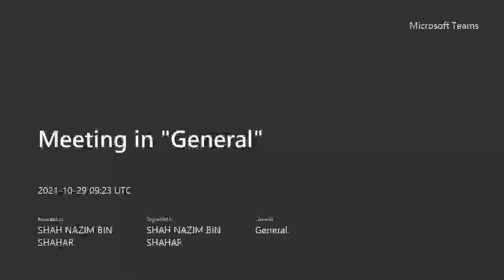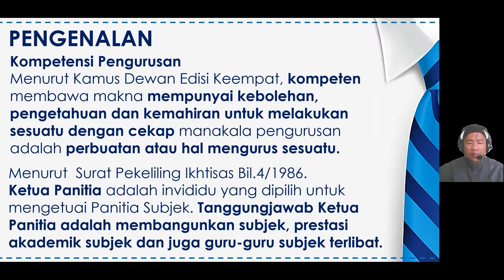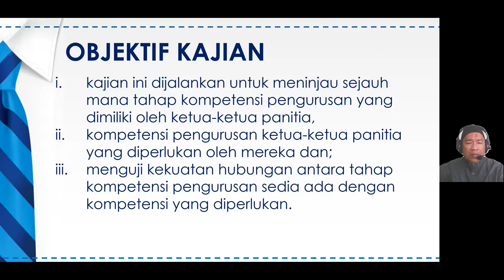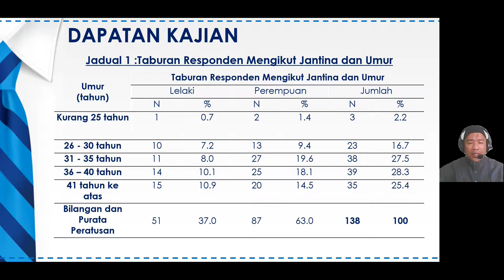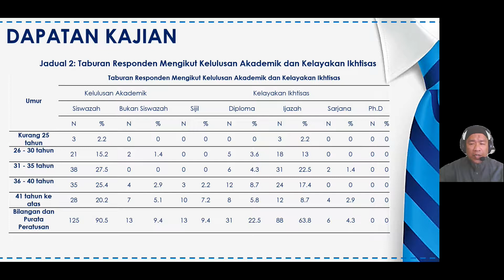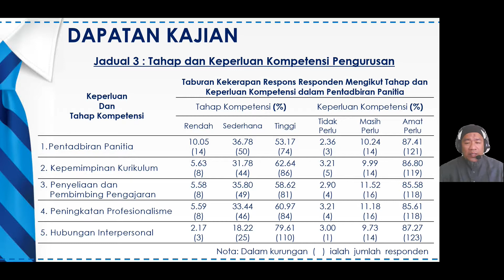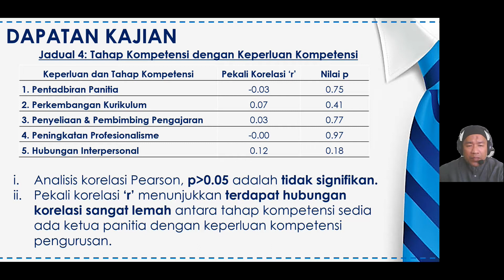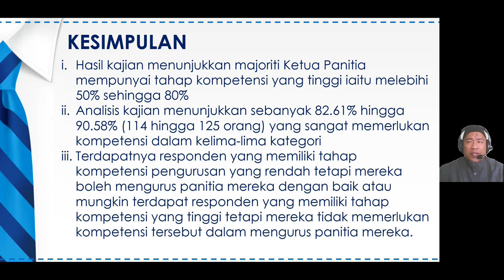Kompetensi Pengurusan Ketua Panitia Sekolah: Satu Kajian Empirikal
Presenter: Shah Nazim Shahar
Institution: Kolej Komuniti Kuching, Sarawak, Malaysia
Presentation Slides:
Title: Kompetensi Pengurusan Ketua Panitia Sekolah: Satu Kajian Empirikal